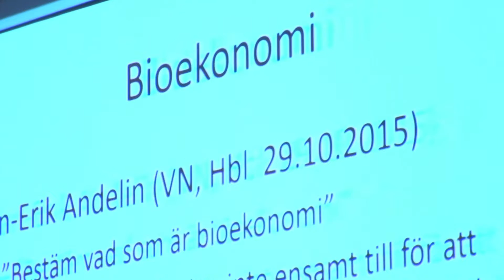Bioeconomy - a new curriculum for agriculture and forestry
Our students interviewed staff members about bioeconomy and the new curriculum in bioeconomy that starts in 2016 at Novia Campus Raseborg. Here's a summary of the interviews!